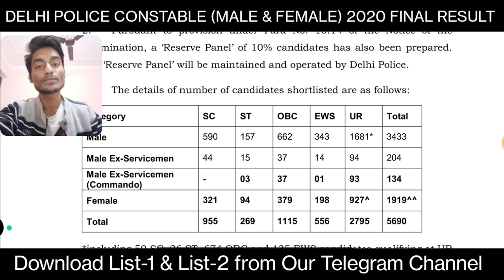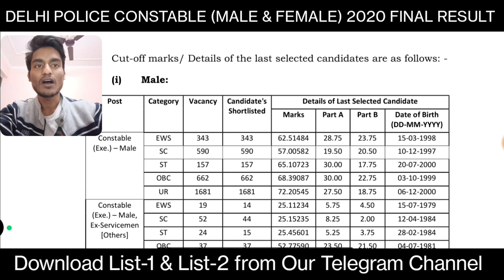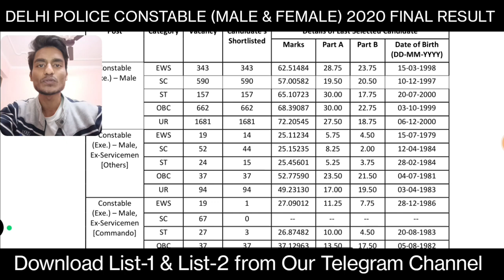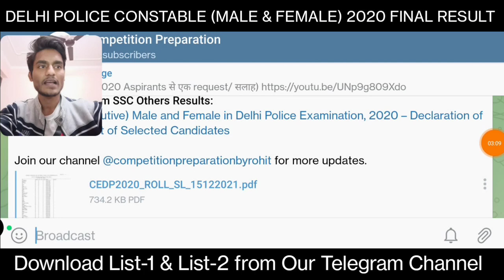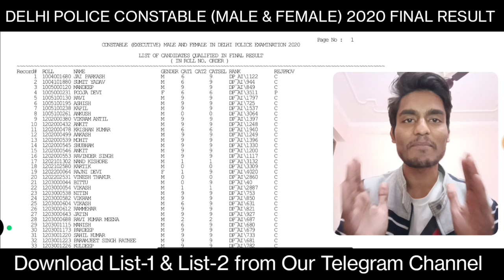SSC CONSTABLE 2020 FINAL RESULT OUT | EWS की कटऑफ सबसे कम 😍 | DELHI POLICE Result (List-1 & 2)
Constable (Executive) Male and Female in Delhi Police Examination, 2020– Declaration of Final result-reg.
 The Staff Selection Commission declared the result of the Computer Based Examination on 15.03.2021 wherein 67740 candidates were short-listed to appear in Physical Endurance and Measurement Test (PE&MT)/Document Verification.

As you know previous year papers are the core source, you can watch-

SSC CHSL 2019-20 Shift Wise Solved Papers (all 36 sets)-

Best Wishes.